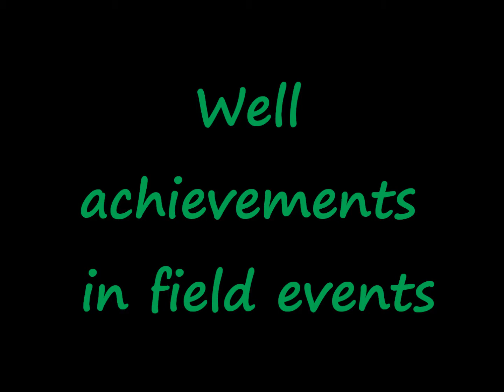Duneside High School Zonal Athletics 2014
*The Duneside High School (situated in Walvis Bay, Namibia) Zonal Athletics Team 2014, has done an amazing job in both representing the school proudly, greatly and achieving well in field and track events. The students and teachers of Duneside Would like thank each and every DHS Athlete for doing a great job and to their sports teacher Mr. De Jager for guiding them. Duneside High School... Ex Scientia Vires!!! *